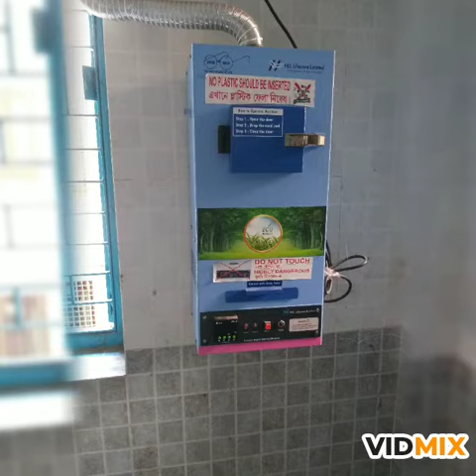The great Jadavpur Vidyapith